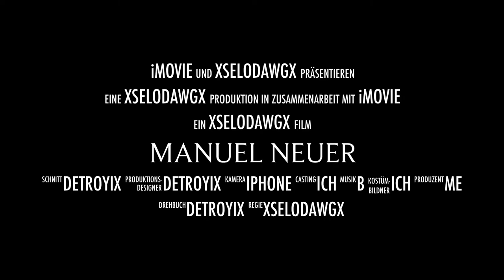Manuel Neuer Film